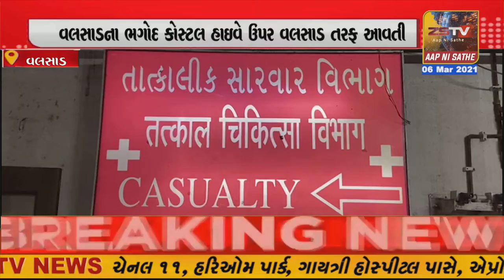વલસાડના ભગોદ કોસ્ટલ હાઇવે ઉપર વલસાડ તરફ આવતી બાઈક સ્લીપ થતા બાઈકચાલકનું મોત